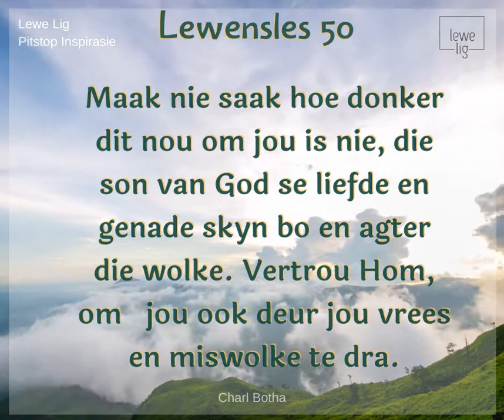Lewensles 50 Verseker SAL die son weer skyn.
Al voel jy dat die nag vir altyd gaan aanhou, is God se belofte dat Hy, net soos die son, nog steeds daar en by jou is. Hierdie donkerte is reeds aan die verdwyn. Staan sterk! Shalom